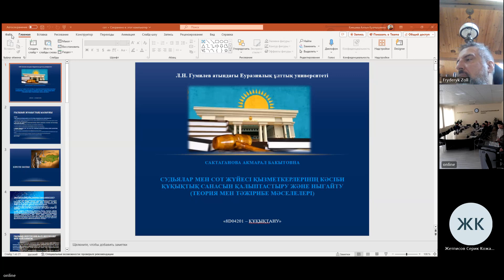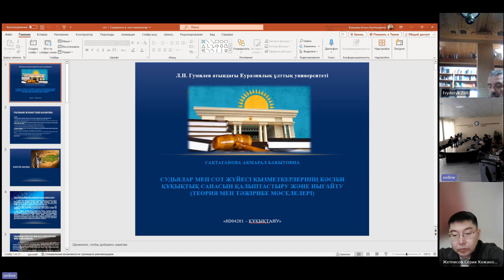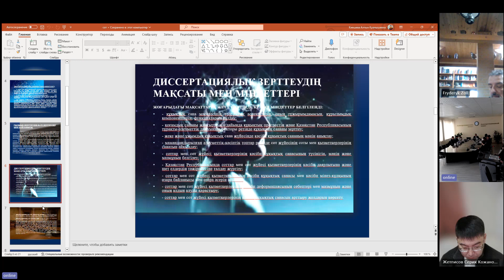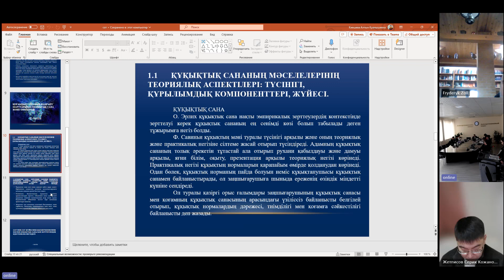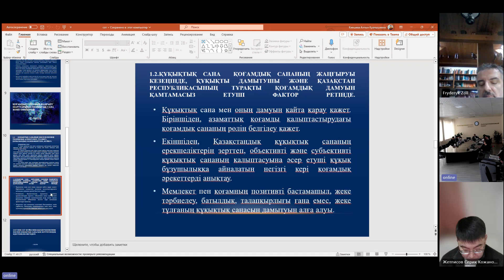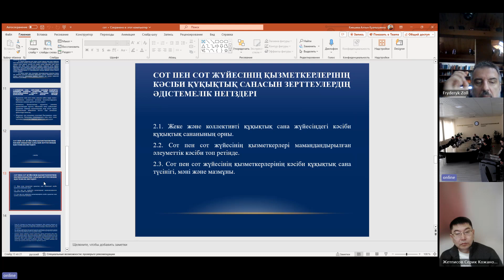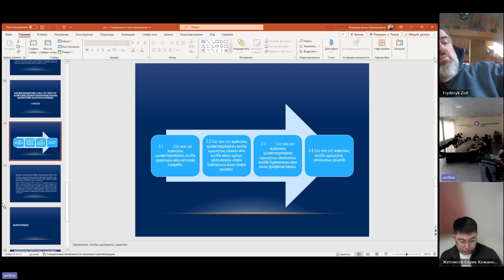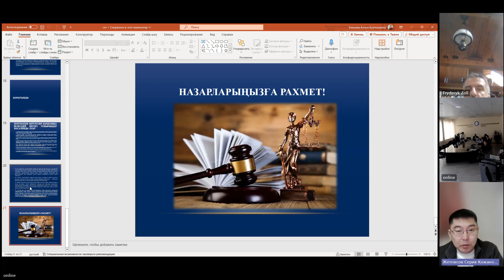Защита диссертации Сактаганова. А.Б